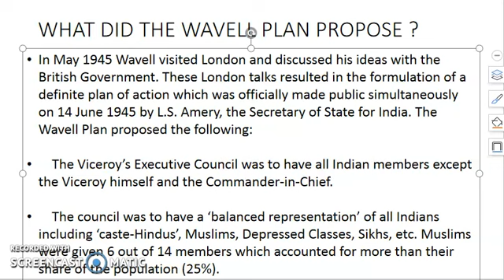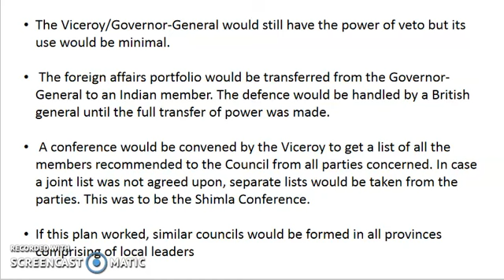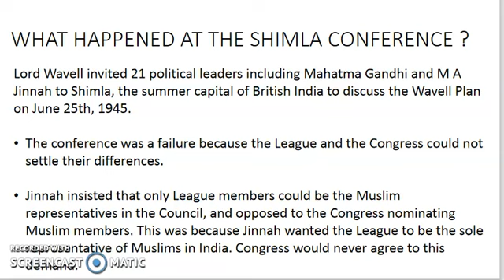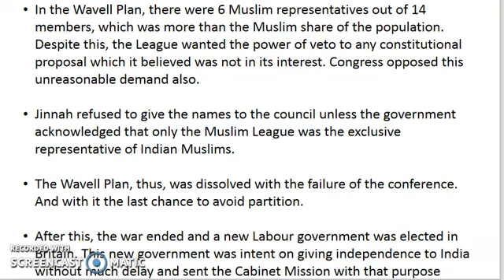Wavell plan and shimla conference Lucent's GK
The Wavell Plan, in essence, proposed the complete Indianisation of the Executive Council, but instead of asking all the parties to nominate members to the Executive Council from all the communities, seats were reserved for members on the basis of religion and caste, with the caste Hindus and Muslims being represented.